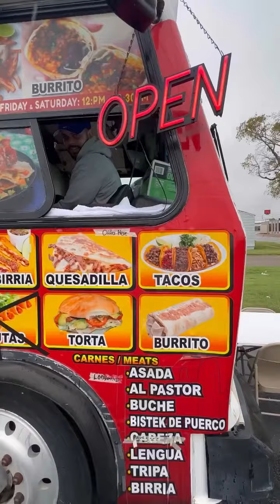invite a mis hijos a comer un bonito lugar